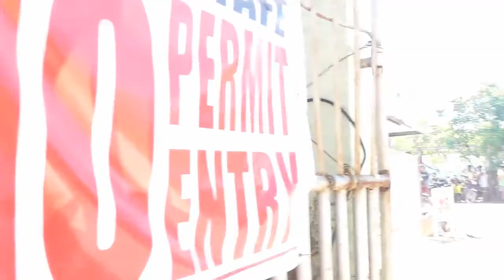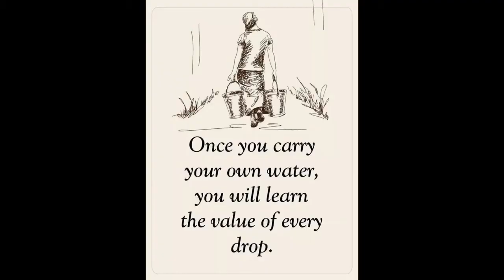Biggest And Busiest Weekly Market On Bohol In The Philippines